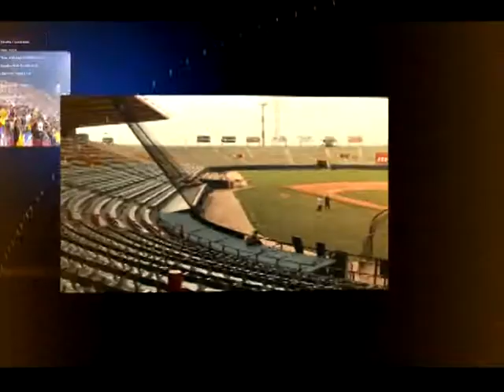DESDE LAS GRADAS - LPB PRIMERA SERIE DE GAITEROS EN CASA - NEGRO 02